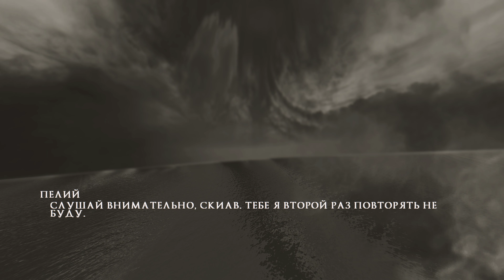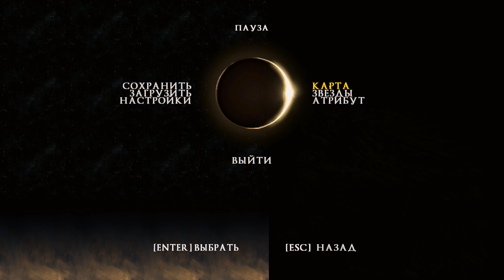Rise of the Argonauts 17 прохождение walkthrough